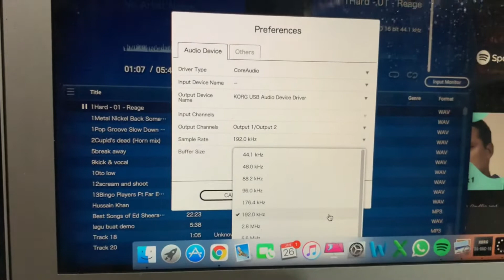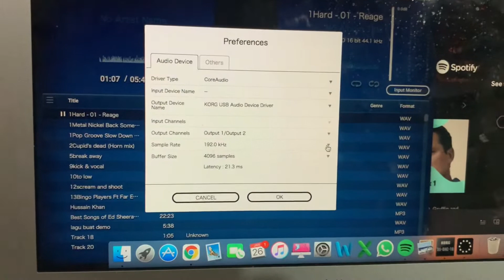Mau balapan !!!! Ini turbo boost nyaaaa Korg DAC made in japan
Ada 3 type
1. Pocket size Rp. 2.5 jt
2. Medium size Rp.4 jt
3.  Hi end size Rp. 5 jt